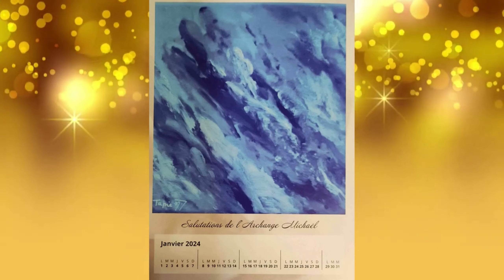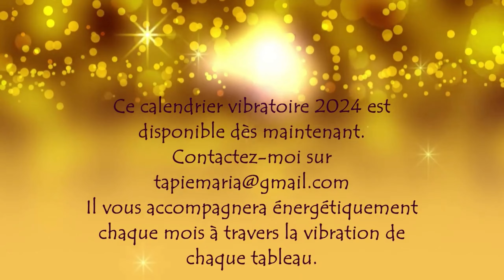Calendrier Vibratoire de Maria -Éléonore Tapie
Voici mon calendrier vibratoire 2024.

Il est au tarif de 55 euros, frais d'envois inclus.